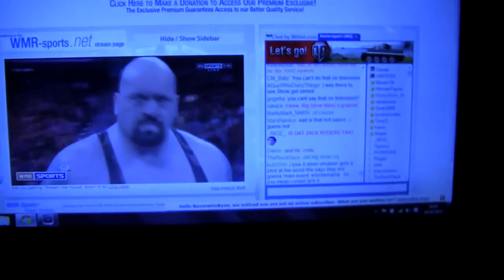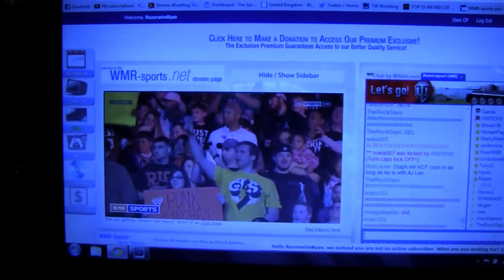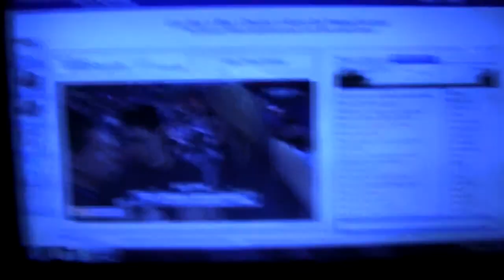WWE Elimination Chamber 2013 Live Reactions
RazorwireReviews 2013
Episode 22
WWE Elimination Chamber 2013 Live Reaction

- All YouTube related updates, including pictures, videos and extra thoughts on all things wrestling, movies and Blu-rays!

- My production company YouTube channel